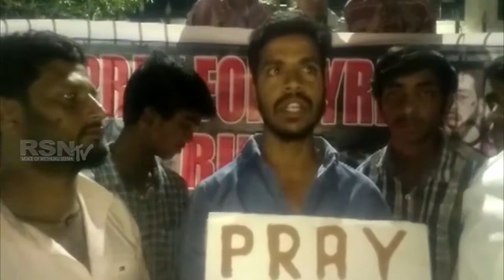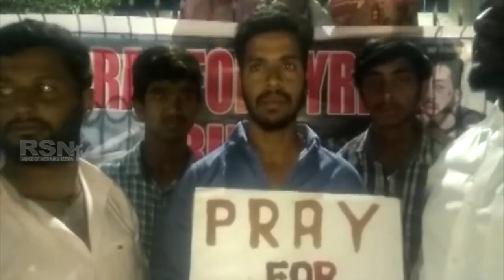సిరియా దాడులపై నారాయణఖేడ్ పట్టణంలో శాంతి ర్యాలీ RSNTVTelangana